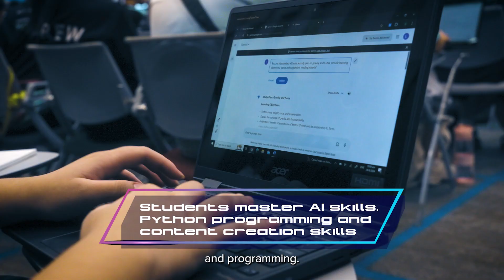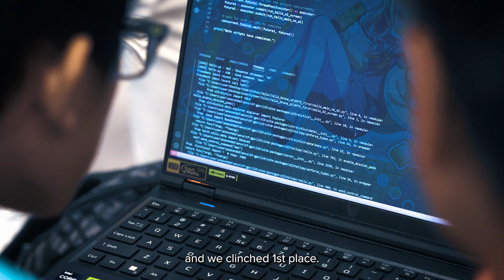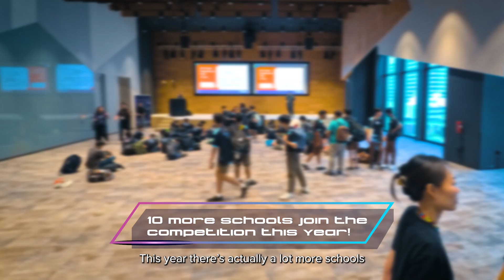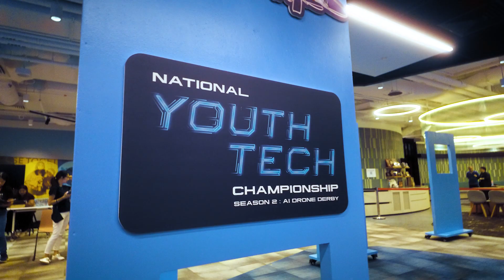National Youth Tech Championship 2024 Highlights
Exclusive highlights on the National Youth Tech Championship 2024 Season 2: AI Drone Derby.